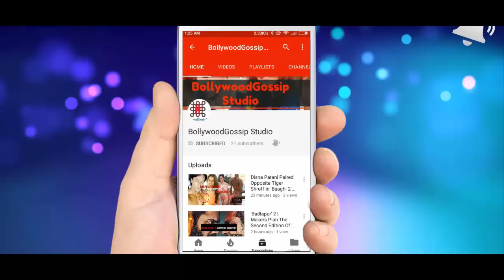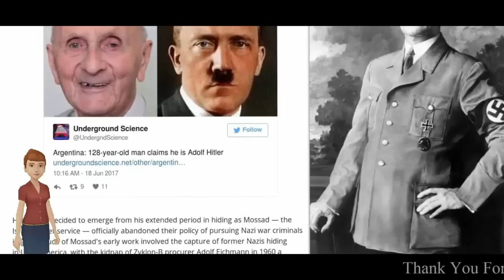128-year-old man in Argentina claims he is Adolf Hitler- Is Hitler Still Alive ??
Recently, Herman Gutenberg, the old man claimed to be Hitler. Not only that, his age or 128! This news has been printed in parts of Argentina and Latin American media. However, due to the lack of credibility in the news, the world's leading media has not been so enthusiastic about it. Even the old man's wife is reluctant to accept his claim. She said that her husband, Alzheimer's, is saying this to all.
Recently Gutenberg claims he or Adolf Hitler. But after the defeat of Nazi forces in World War II, on April 30, 1945, Hitler committed suicide! Historians say that is exactly the same. Then how did he come to Argentina? The old man's claim, after the catastrophe in 1945, he moved to Aragon. To change the name of your name. Not only this, 'German spy' or 'passport' in his name. However, there was no evidence for any claim of that old man. The old man's claim that he had gone into hiding for 70 years, while at the time he worked as a spy of Israel's national intelligence agency Mossad. His work was to find out the top leaders of the war criminal Nazi forces.

Some Popular Video From My Channel Is Given Below :

12 Things Men Hate Hearing From Their Wives || BollywoodGossip Studio

☞Title :Top 10 Child Actors Who Grown Up So Beautiful | Bollywood Child Actors And What They Look Like Now

☞Title :TOP 10 Bollywood Star Kids And There Secret Affairs || BollywoodGossip Studio

☞Title :Top 10 Indian Bollywood Comedians Actors And Their Beautiful Wives || BollywoodGossip Studio

☞Title :OMG Adolf Hitler Still Alive 'I am Adolf Hitler' Shock claims Argentinian man  || BollywoodGossip Studio

☞Title :7 Surprising Types Of Boobs That Exist || BollywoodGossip Studio

Some Popular Related Video From Other Channel Is Given Below :

☞Title :EXPOSED! Bruno Borges Update, Hitler Found In Argentina?

☞Title : 128-year-old man in Argentina claims he is Adolf Hitler

☞Title :'I am ADOLF HITLER' Shock claims Argentinian man, 128, is Nazi leader sparks frenzy - HOT NEWS

☞Title :Hitler tried to find Shambala (birthplace of Kalki avatar) but failed miserably!

☞Title :Is This The Final Proof That Hitler Escaped To Argentina?